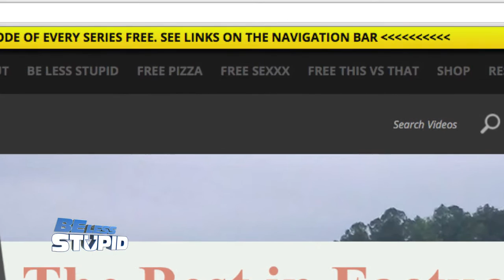Be Less Stupid: How Quickly Will You Succumb To Hypothermia If You Survive A Plane Crash In Water?